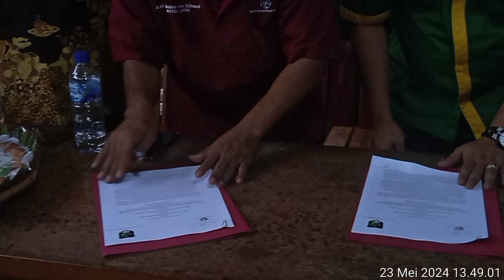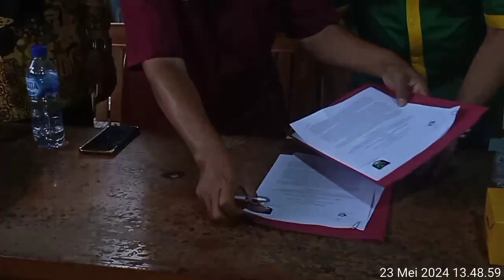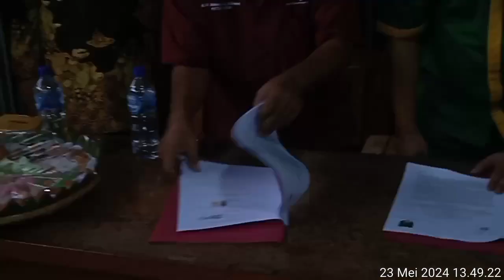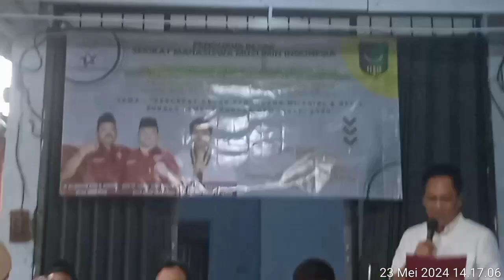KERIS&SEMMI Gaspoll Cetak Pengusaha Milenial GenZ,Ronny FSompie:Saya Dukung Penuh Tuk Indonesia Emas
KERIS Dan SEMMI Gaspoll Cetak Pengusaha Milenial Gen Z, Ronny F Sompie: Saya Dukung Penuh Untuk Indonesia Emas.

Persnews Bekasi, Jawa Barat, Kamis, 23 Mei 2023 - Ditengah warning BPS RI 9,9 juta Gen Z menganggur atau NEET (Not in employment, education or training), Komite Ekonomi Rakyat Indonesia (KERIS) dan Serikat Mahasiswa Muslimin Indonesia (SEMMI) gaspoll percepat cetak pengusaha milenial gen Z sukseskan Indonesia jemput puncak bonus demografi 2030. Hal tersebut dituangkan dalam perjanjian kerja sama (PKS) yang ditanda tangani oleh Ketua Umum KERIS dr Ali Mahsun ATMO M Biomed., dan Ketua Umum SEMMI Bintang Wahyu Saputra dengan diketahui Ketua Dewan Pembina KERIS Irjen Pol Purn DR Ronny F Sompie, SH., MH., bersamaan dengan Peresmian Sekretariat SEMMI Cabang Kota Bekasi Jawa Barat, Kamis, 23 Mei 2024.

Pada kesempatan tersebut, Ketua Umum SEMMI Bintang Wahyu Saputra, Tokoh Milenial Bangsa berdarah Yogyakarta dan Betawi menegaskan, semangat berdagang dan berwirausaha mahasiswa dan pemuda, generasi milenial gen Z hari ini bangkit. Hidupkan kembali ruh Serikat Islam (SI) yang ditelorkan HOS Cokroaminoto dan Serikat Dagang Islam (SDI) oleh H Samanhudi. Serikat Mahasiswa Muslimin Indonesia (SEMMI) yang lahir di tahun 1958 terpanggil Ibu Pertiwi untuk mencetak generasi penerus bangsa menjadi pengusaha handal dan unggul, serta memajukan ekonomi rakyat Indonesia. Untuk itu, SEMMI bersinergi dan berkolaborasi dengan KERIS sebagai wadah milenial dan gen Z berkreasi dan berinovasi, menggembleng diri menjadi pengusaha handal dan unggul.

Ditengah tantangan dan persoalan makin kompleks, warning 9,9 juta gen Z menganggur dimana 2030 Indonesia harus sukses menjemput puncak bonus demografi, serta kondisi global makin tidak menguntungkan, saya haqqul yakin ada adrenalin kejaizan Tuhan yang menyublim rakyat dan bangsa Indonesia. Namun ada syaratnya, harus tetap optimis, kerja keras dan cerdas, serta diperuntukkan sebesar-besarnya untuk rakyat, bangsa dan negara. Kerjasama KERIS dan SEMMI ini sesuai dengan momentum sejarah perjalanan negeri ini. Dulu 1958 SEMMI hadir untuk menjawab pertahankan kemerdekaan negara Indonesia. Namun kini, SEMMI hadir, KERIS, Forbis, seluruh organisasi usaha dan ekonomi rakyat, serta organisasi kepemudaan dan kemahasiswaan hadir adalah untuk songsong dan wujudkan Indonesia emas 2045, maju, adil, makmur dan adidaya. Singkatnya, KERIS dan SEMMI gaspoll percepat cetak pengusaha milenial dan gen Z handal dan unggul, tutur sambutan Ketua Umum KERIS dr Ali Mahsun ATMO M Biomed putra asli Mojokerto Jawa Timur yang juga Ketua Umum APKLI Perjuangan.

Saya ucapkan selamat dan sukses atas peresmian Sekretariat SEMMI Cabang Kota Bekasi Jawa Barat. Atas ditandatanganinya perjanjian kerjasama KERIS dan SEMMI. Saat ini dan ke depan, sinergi dan kolaborasi jadi sebuah niscaya. Kita tidak bisa lagi sendirian. Lebih dari itu, yang dimulai dari kecil, dari usaha mikro, kecil dan menengah (UMKM) akan menjadi fondasi ekonomi bangsa yang kokoh. Sebaliknya yang instan umurnya tidak akan panjang. Selaku Ketua Dewan Pembina KERIS, saya dukung penuh kerjasama ini. Tentunya harus segera direalisasikan. Harus disinergikan, dikolaborasikan dengan pemerintah, BUMN mau pun swasta. Sekali lagi, saya dukung penuh KERIS dan SEMMI gaspoll percepat cetak pengusaha milenial dan gen Z untuk Indonesia Emas 2045, tegas Irjen Pol Purn DR Ronny F Sompie, SH., MH., mantan Kadiv Humas Polri, Kapolda Bali dan Dirjen Imigrasi Kemenkumham RI.

Pada kesempatan yang sama, Ketua Umum Forbis Jateng dan Jabodetabek, DR Slamet Sutrisno turut menyampaikan kata sambutan dan memimpin doa ditengah guyuran berkah hujan dari Allah SWT Tuhan Yang Maha Kuasa. Turut hadir Ketua Umum HIPOLI, Achmad Fadillah, Jajaran Pengurus SEMMI, FORBIS Jateng dan Jabidetabek, KERIS, dan APKLI Perjuangan. (*Jimmy).